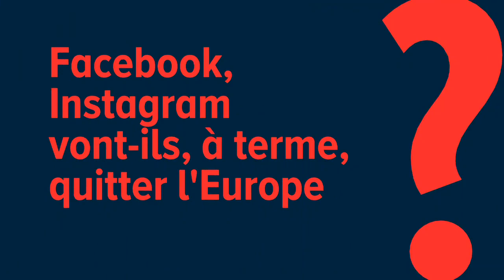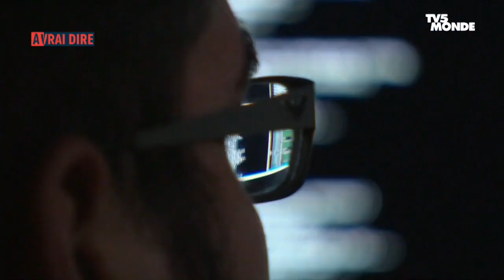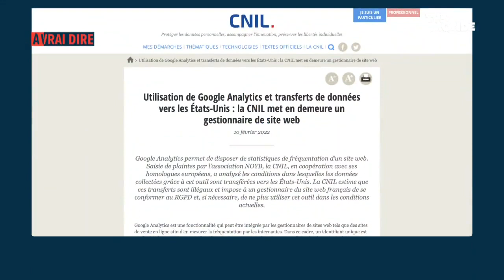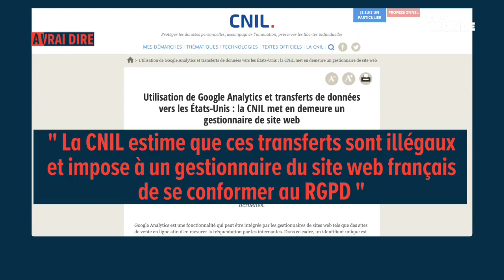18 fev 2022 - TV5 Monde - A Vrai Dire